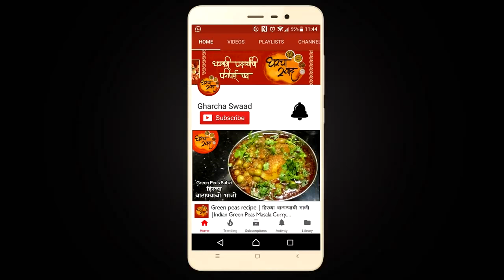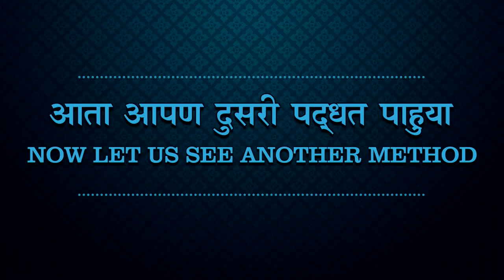Rice Roti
wandering village
कोळी आगरी समाजात तांदळाची भाकरी ( Rice Roti ) सर्व मराठी घरात जेवणाला बनवली जाते. पटकन होणारी, थोड्याशा सरावाने मस्त फुलणारी तांदळाची भाकरी हि कोणत्याही मांसाहार किंव्हा शाकाहार पदार्थासोबत अधिक रुचकर लागते. तशी हि भाकरी वेगवेगळ्या पद्धतीने बनवीली जाते, त्यातल्या दोन सोप्या पद्धती आज आम्ही तुमच्या सोबत शेअर करीत आहोत. रेसिपी आवडल्यास व्हिडीओला लाईक करा आणि शेअर करा. धन्यवाद !

साहित्य – ५०० ग्रॅम भाकरीच्या तांदळाचे पीठ आणि त्याच्या सम प्रमाणात पाणी.

कृती – ५०० ग्रॅम तांदळाचे पीठ ( या भाकरीसाठी खास वेगळे जाडसर तांदूळ बाजारात मिळतात, त्यांना भाकरीचे तांदूळ म्हणतात. ) ज्या प्रमाणात आपल्या पिठाचे प्रमाण असेल त्याच प्रमाणात पाणी घ्यायचे. संपूर्ण पीठ चाळणीने चाळून घ्यायचे ( चक्कीतून आणल्यावर त्यात थोडाफार कचरा असतो व तो पीठ मळताना आणि खाताना दाताखाली कचकचतो म्ह्णून पीठ चाळून घेणे अधिक उत्तम ). सांगीतल्याप्रमाणे एका भांड्यात पिठाच्या सम प्रमाणात पाणी घेऊन ते चांगले उकळून घ्यावे. आता यात सर्व पीठ टाकून पिठाची उकड करून घ्यायची आहे. साधारण २ मिनिटे सर्व पीठ उकळत्या पाण्यात घोटून घ्यावे आणि नंतर घ्यास बंद करावा. आता हे तांदळाच्या उकडीचे सर्व पीठ एका परातीत काढून घ्यायचे. पीठ मळण्यासाठी आणि भाकरी थापण्यासाठी साध्या पाण्याचा वापर करावा. हातात मूठभर साधे पाणी घेऊन पिठात टाकावे. आता पीठ मळण्यास सुरुवात करावी. हाताला पिठाचा अंदाज घेऊनच थोडे थोडे साधे पाणी टाकावे कारण पीठ मऊसर होई पर्यंत मळायचे आहे. ( साधे पाणी जर जास्त प्रमाणात पिठात गेले तर भाकरी वळताना ती सारखी फाटत राहील. ). पीठ आता रगडून रगडून चांगले मळून घ्यावे. मळून झालेले पीठ एका थाळीत किंव्हा किचन प्लॅटफॉर्मवर काढून घ्यावे. साधारण दोन हातात मावेल इतका पिठाचा गोळा घ्यायचा. त्याला पुन्हा थोडे मळून घ्यावे. आता भाकरी थापण्यासाठी परातीत थोडे पाणी घ्यायचे ( साधारण ४ चमचे ). त्या पाण्यावर पुन्हा पिठाचा गोळा चांगला मळून घ्यावा. पिठाला शंखासारखा त्रिकोणी आकार द्यावा . वरील त्रिकोणी बाजूस थोडे प्रेस करून घ्यावे . आता या पिठाला दोन्ही हातात घेऊन गोल गोल फिरवून थोडी मोठ्या आकारात पसरवावी. आता परातीत पुन्हा तेवढेच पाणी घ्यायचे आहे जेवढे अगोदर पीठ थापण्यासाठी घेतले होते. पाणी परातीत चांगले सर्व बाजूने पसरवून घ्यावे. आपल्या तळ हाताच्या साहाय्याने तीला गोल आकार देत मोठ्या आकारात करून घ्यावी. गोल आकारात वळवताना भाकरीचे काठ मोडून घ्यावे. आता भाकरीला उचलून तीची मागील बाजू देखील सारख्याच पद्धतीने मोठी करून घ्यावी. ( मागील बाजू म्हणजे भाकरी उलटून तीची दुसरी बाजू नव्हे. ज्या बाजूस आपण गोल आकार करत तीच्या आकाराला मोठे केले आहे त्याची विरुद्ध दिशा. भाकरी उचलल्यावर जर ती तुटून खाली पडत नसेल तर समजावे कि आपले पिठाचे आणि पाण्याचे प्रमाण अगदी योग्य आहे. जर तुमचे प्रमाण चुकले तर भाकरी हातात घेताच क्षणी तिचे दोन तुकडे होतील. ) भाकरी आता तिच्या संपूर्ण बाजूने गोल आकार देत मोठी करून घ्यावी. आता भाकरीच्या संपूर्ण एकाच बाजूस हाताची सर्व बोटे उमटून घ्यावीत. आता भाकरी पहिला सारखी हातात घेऊन ज्या बाजून आपली बोटे उमटवली आहेत प्रथम ती बाजू खाली ठेवून तीला तव्यावर अथवा खापरीवर शेकविण्यासाठी ठेवावी. भाकरी शेकविण्याआधी गॅस ची आच मोठी ठेवावी आणि तवा चांगला तापवून घ्यावा. साधारण २ मिनिटे एका बाजूने शेकवून घ्यावी. २ मिनिटे झाल्यावर तीला उलटून तिची दुसरी बाजू देखील शेकवून घ्यावी. दुसरी बाजू शेकवत असताना तुम्हाला भाकरी फुगताना दिसेल. साधारण हि भाकरी दोन्ही बाजूने चांगला ताव देऊन ५ ते ७ मिनिटापर्यंत चांगली भाजून निघते. आता भाकरी टोपलीत किंव्हा मलमलच्या कपड्यावर काढून घ्यावी. गरमागरम भाकरी तय्यार ! हि भाकरी तुम्ही मस्त मासळीचा रस्सा, झणझणीत गावरान मटण चिकन सोबत खाऊ शकता.